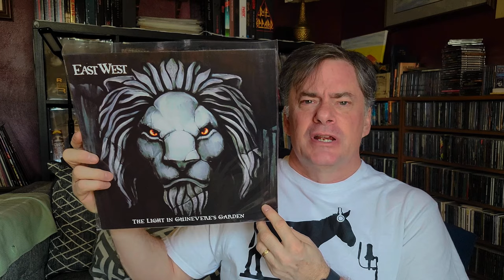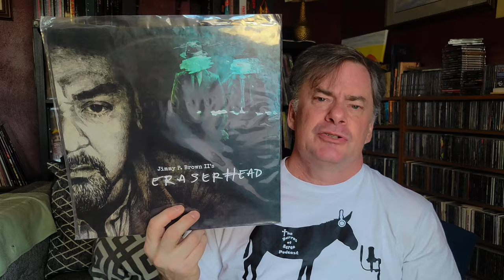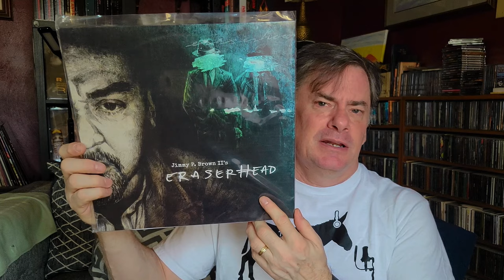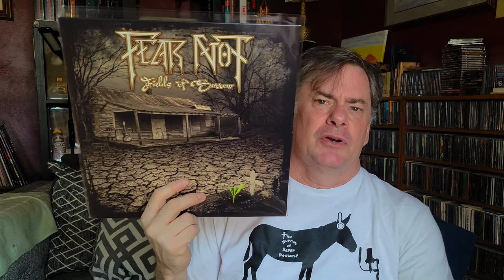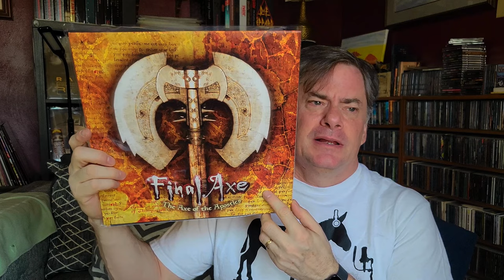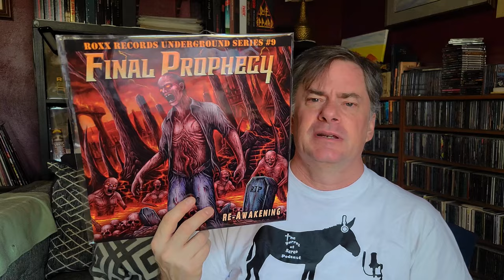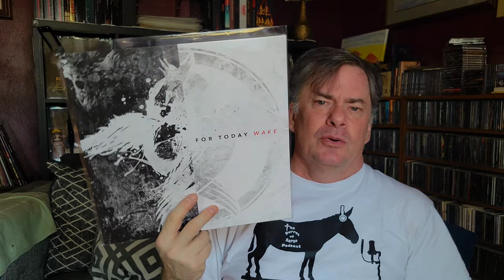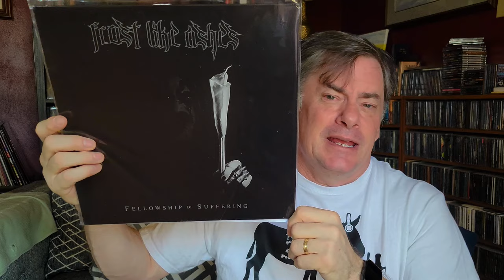Ultimate Guide To Christian Rock: The Letters E & F | My Favorite Bands!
Let's take a look at my ChristianRock vinyl collection. Moving into the letter E and F - we'll go thru each letter of my record collection.

Time Stamps -
Intro - 0:00
EastWest - 1:00
Emerald - 1:42
@JimmyPBrownII - Jimmy Brown Eraserhead - 3:12
EternalRyte - 4:07
FaithFactor - 4:40
FearNot - 5:30
FinalAxe - 6:26
FinalProphecy - 8:56
FirstStrike - 9:30
Force3 - 10:12
@ForTodayOFFICIAL ForToday - 11:10
FrostLikeAshes - 12:16